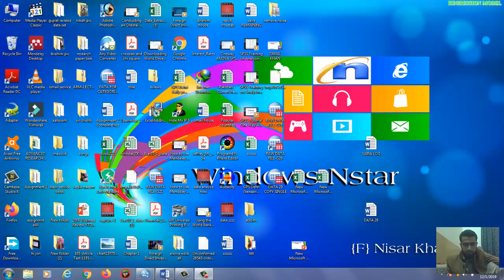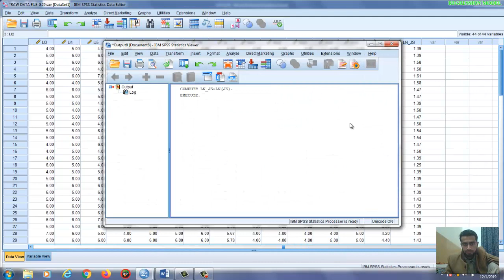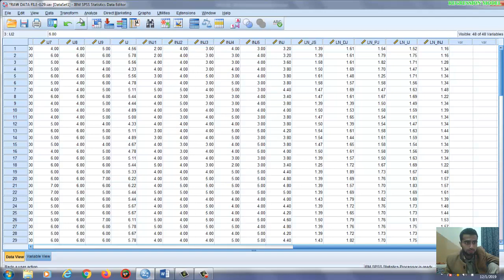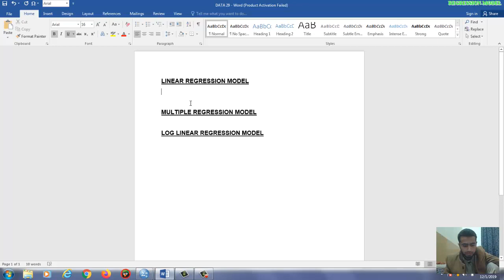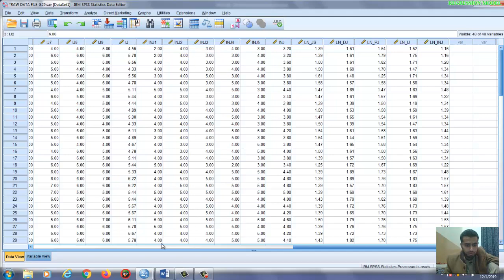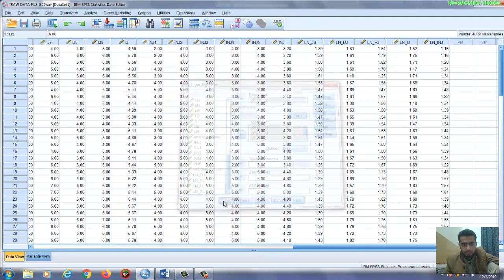LINEAR REGRESSION MODEL,MULTIPLE REGRESSION MODEL , LOG-LINEAR REGRESSION MODEL IN SPSS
LINEAR REGRESSION MODEL
MULTIPLE REGRESSION MODEL
LOG-LINEAR REGRESSION MODEL